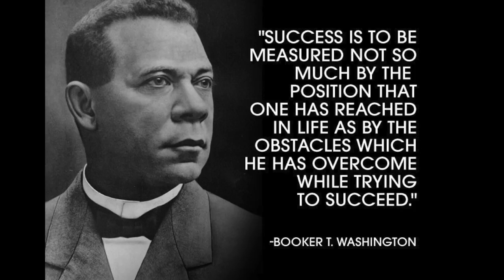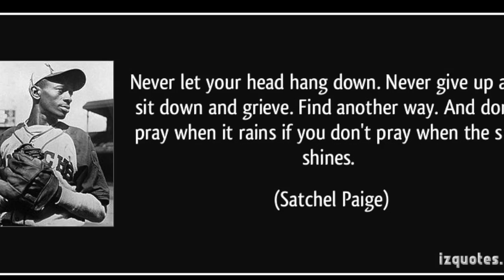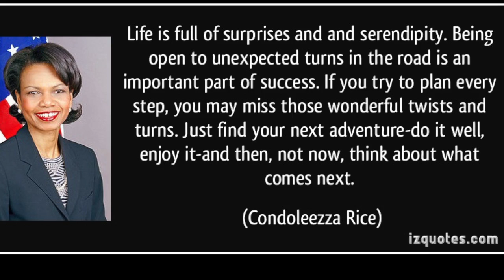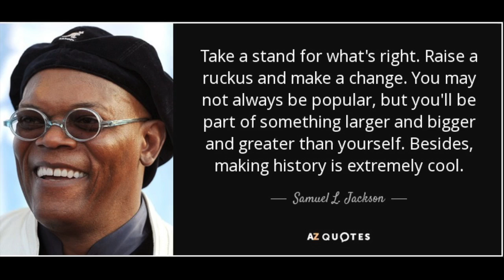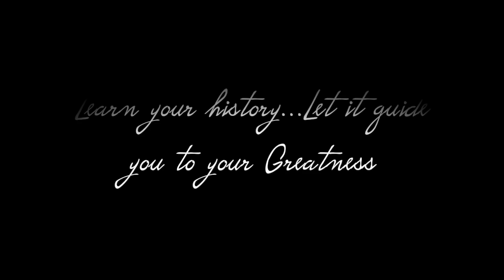Black History Month Film for the Middle School